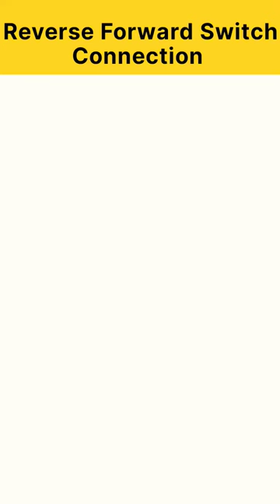Reverse Forward Switch Connection | iti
Reverse Forward Switch wiring connection | reverse forward

queries solved

how to reverse forward switch connection
how to connection of motor with reverse forward Switch
how to phase changer connection
how to change over switch connection
3 phase reverse forward switch wiring co3 phase reverse forward switch,
3 phase motor reverse forward switch connection,
3 phase motor forward reverse connection,
three phase motor reverse connection,
3 phase motor reverse forward starter connection
3 phase motor connection with reverse forward Switch
32 amp reverse forward switch,
ac motor forward reverse switch,
wiring a forward reverse switch,
forward and reverse switch for electric motor,
how to make reverse and forward switch,
forward and reverse switch wiring diagram